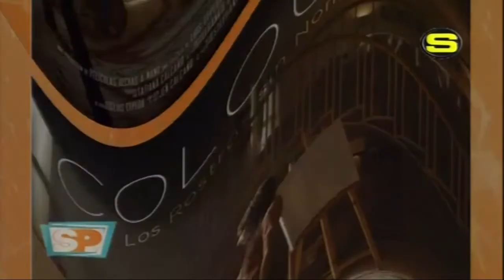Entrevista a Luis Cepeda, director de la película “Los Rostros sin nombre"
En SuperPoder tenemos una entrevista con LuisCepeda, el director de la pelicula

Esta obra es un drama romántico que llega al corazón de cada una de las personas que la ven.